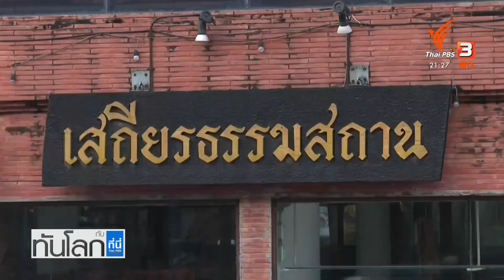แม่ชีศันสนีย์ เสถียรสุต เผยแผ่ธรรมะในระดับนานาชาติ : ทันโลก กับ ที่นี่ Thai PBS (8 ธ.ค. 64)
ติดตามชมรายการทันโลก กับ ที่นี่ Thai PBS วันที่ 8 ธันวาคม 2564 เวลา 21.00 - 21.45 น. ทางไทยพีบีเอส หรือรับชมย้อนหลังได้ทาง